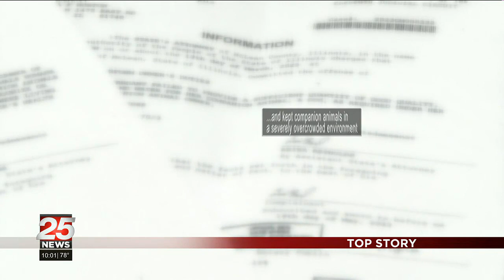Adopters say three misdemeanors not enough for charged Top Paw Rescue owner